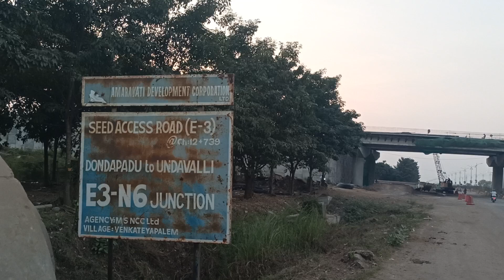west bypass road work in progess amaravati plot for sale 9963014933